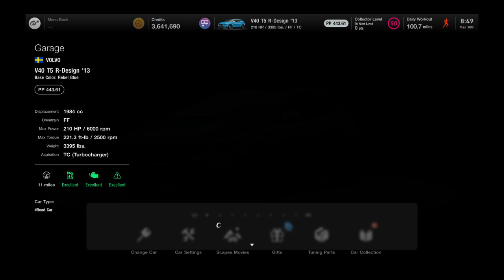Gran Turismo 7 | Volvo V40 T5 R-Desing (Engine Startup)